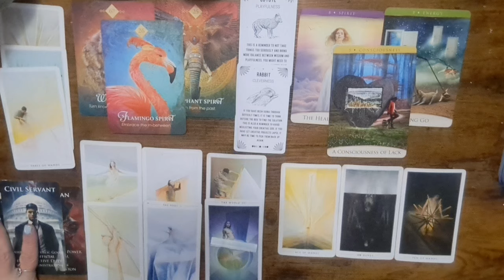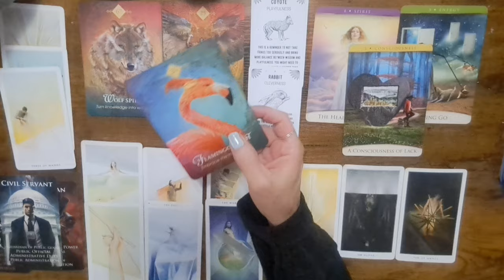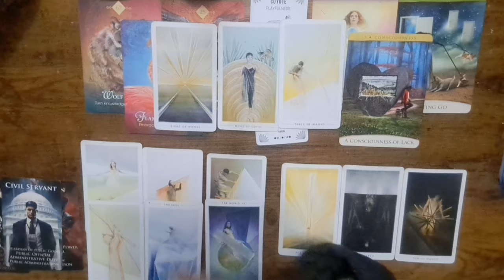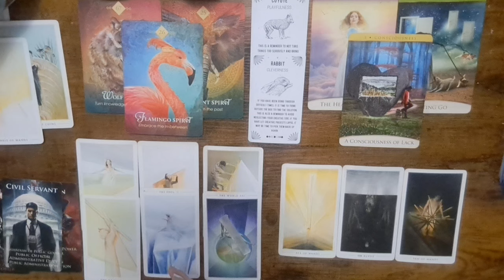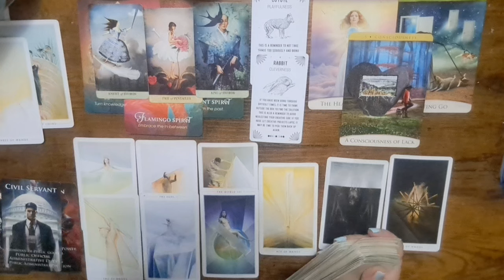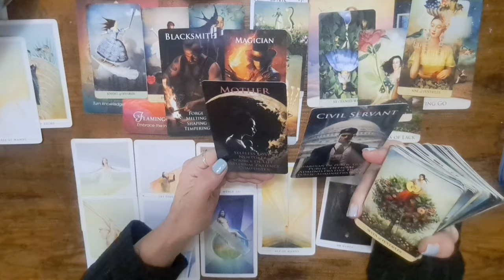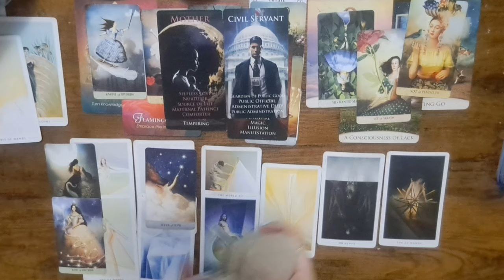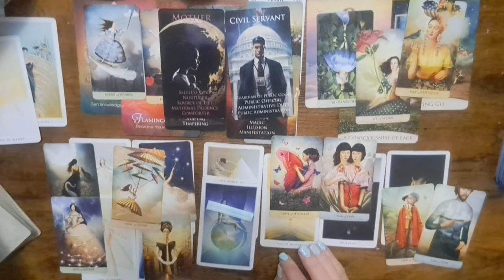Sagittarius Daily Tarot: Everything new directions♐️🔥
extended reading